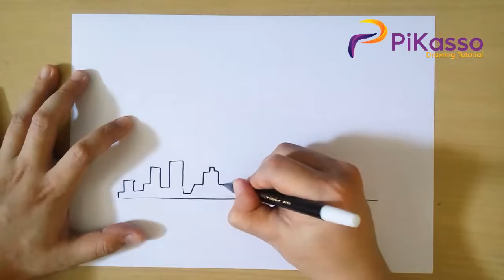How to Draw Skyline Illustration